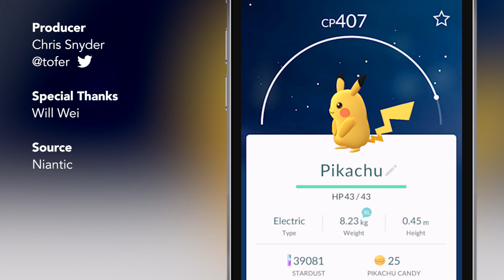7 tiny ‘Pokémon GO' details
If you've been playing "Pokémon GO" from the start, you probably have a pretty good understanding of how the game works by now. But there are a number of incredibly tiny details that even a power user might not notice. Here's a look at a few of them.